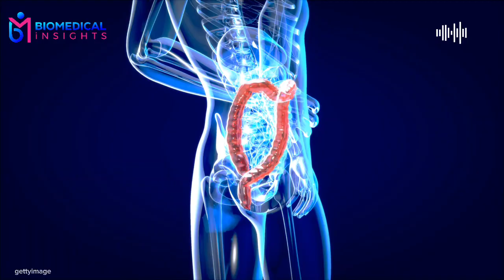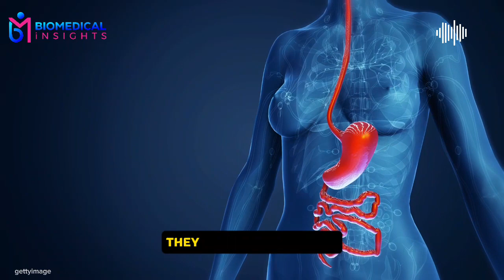How Gut bacteria influence the health : What are Probiotics?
Dive into the microscopic world within you and discover the captivating power of gut probiotics in our latest video. These tiny heroes aren't just about digestion; they're your partners in health, happiness, and vitality!🍏 Learn how probiotics fuel your digestive system, ensuring you get the most from your meals. 🧠 Explore the incredible gut-brain connection and how it affects your mood and mental clarity. 💪 Discover how probiotics supercharge your immune system, keeping you resilient. 😌 Uncover their role in soothing tummy troubles and balancing your gut.